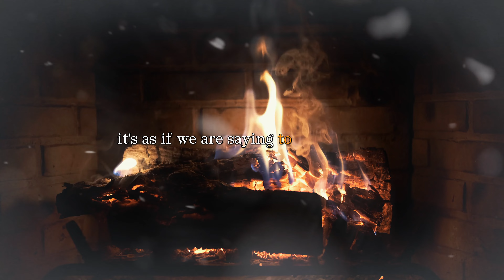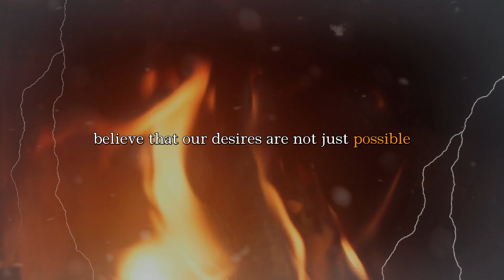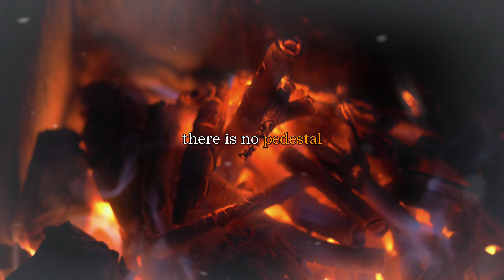IT'S SHOW TIME (it's about to happen finally)